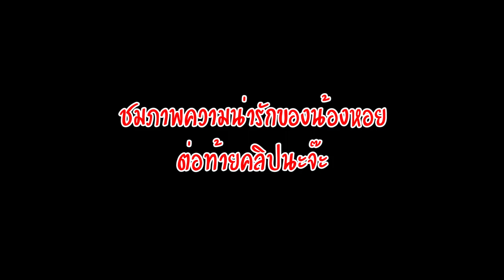หอยทากยักษ์ลายเสือ เดินบนหน้าเพื่อผิวชุ่มชื้น - ส่องสัตว์แปลก EP. 9 Giant Africa Tiger Landsnail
น้องหอยกระดึ๊บน่ารักมากเลยใช่มั้ยล่าา

สวัสดีครับ ชื่อโอ ธนัตถ์ นะครับ
อยากให้ทำคลิปอะไรคอมเม้นไว้ได้เลยน้าาา